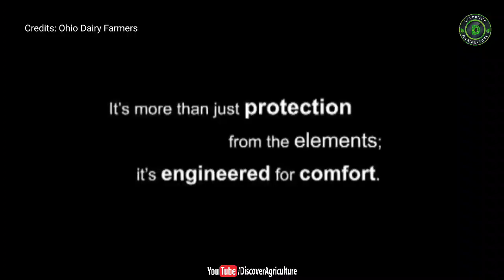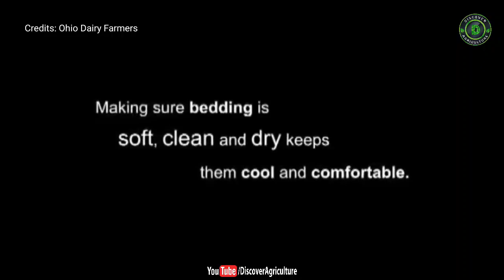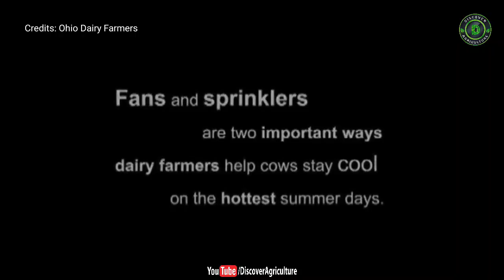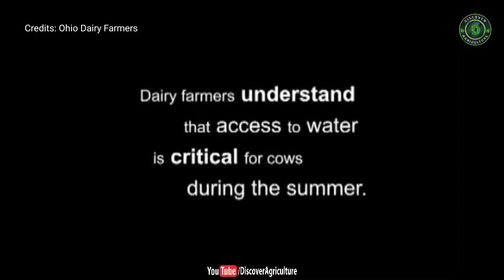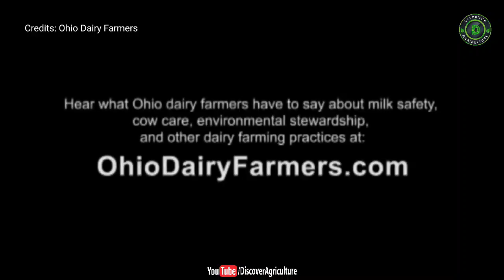SUMMER COW CARE - Cow Shed Design For Hot Region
Heat Stress indicates all high temperature-related stress, which induces thermoregulatory changes in cattle. During the extreme hot humid or hot dry weather, this thermoregulatory capability of cattle to dissipate heat by sweating and panting is compromised and heat stress occurs. Severe heat stress can further lead to rising in body temperature, increased pulse rate, increased peripheral blood flow, reduced feed intake, and increased water intake.

When the environmental temperature goes beyond Upper critical temperature (24°-26°C for Exotic and crossbred cattle and 33°C for Zebu cattle and 36°C for buffaloes), the body is unable to maintain the core body temperature through sweating and panting (evaporative heat loss mechanism). This when coupled with a rising body heat production rate lead to hyperthermia in the animal.

Video By: OhioDairyFarmers